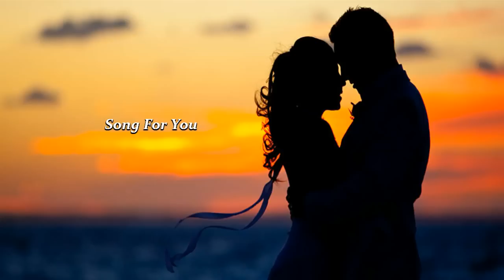Rodney Franklin Song For You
Smooth Jazz Pianist Rodney Franklin his classic Song For You. From his Skydance release